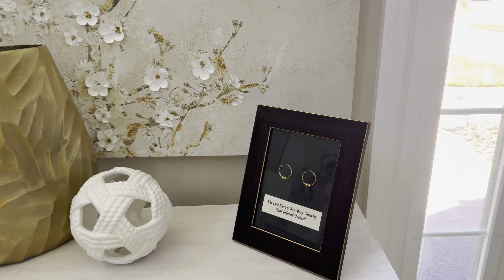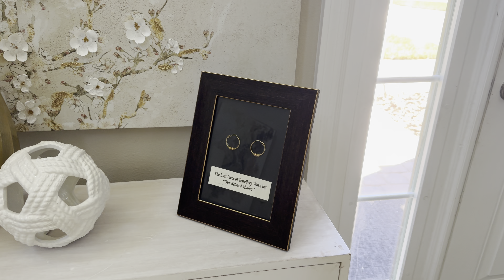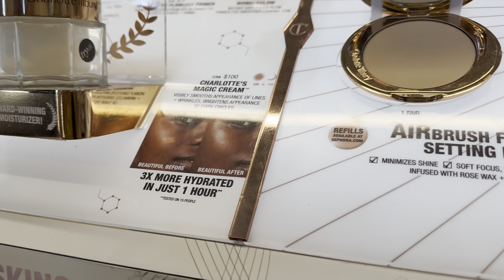Shop with me at sephora / Sephora haul